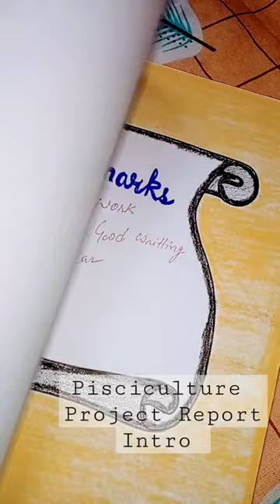Introduction to project report on Pisciculture